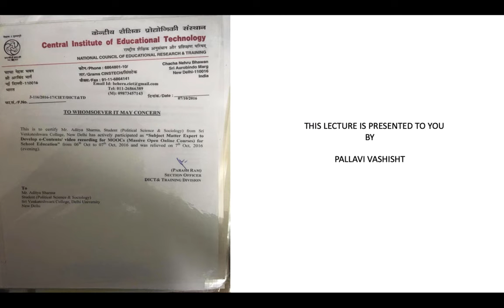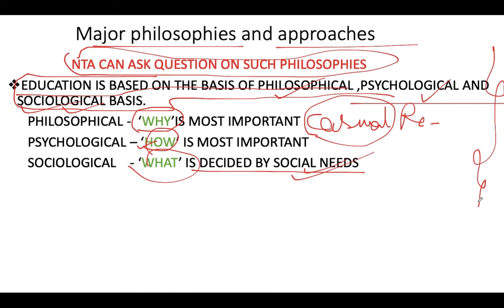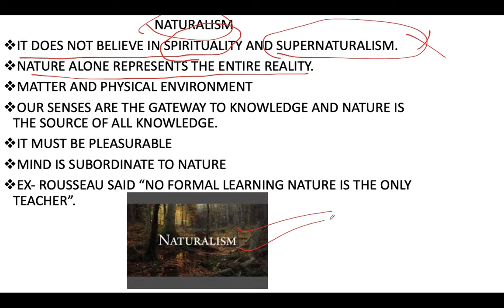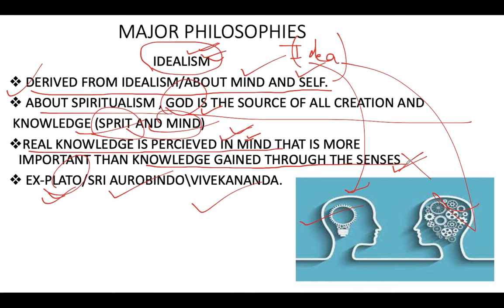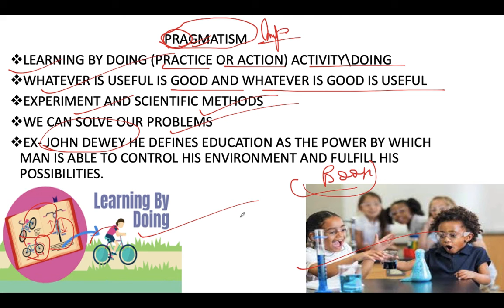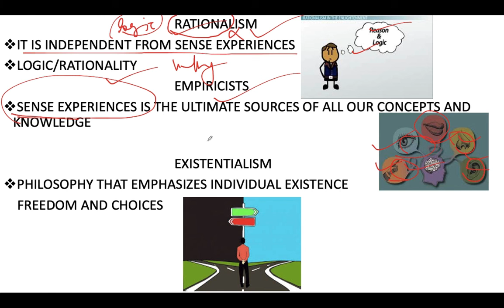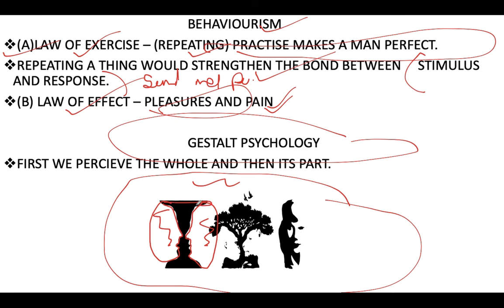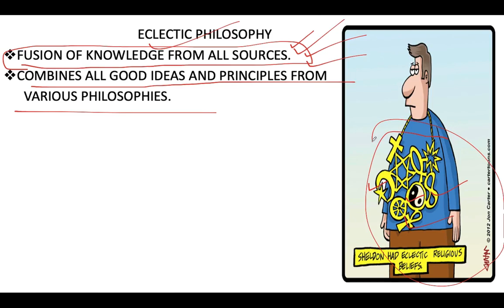UGC NET Teaching Aptitude Part 3 | By Pallavi Vashisht | Net Qualifiers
FOR UGC NET ASPIRANTS
Dear learners, Net qualifiers are here to help you to crack the UGC NET examination and videos are also being made for DU students for both BA and MA. You will be getting lecture videos by Ms.Pallavi vashisht and by Mr.Aditya Sharma who is working in NCERT and is a subject matter expert of Political science and Sociology. We will be covering the entire UGC NET syllabus and we will also be helping DU students on the other side as well. For latest lecture videos you can also get notifications through Instagram and from Facebook.

Net qualifiers
Netqualifiers